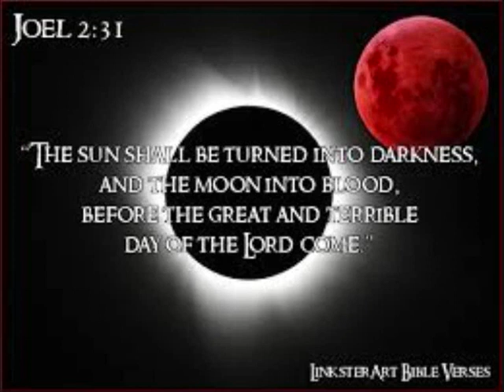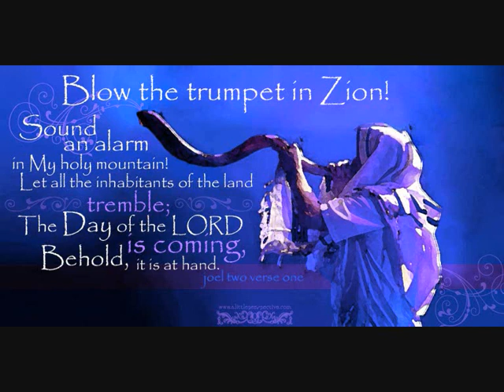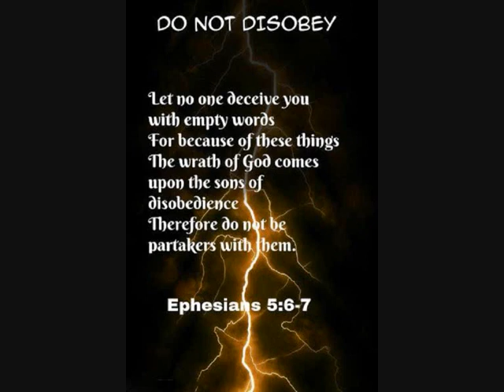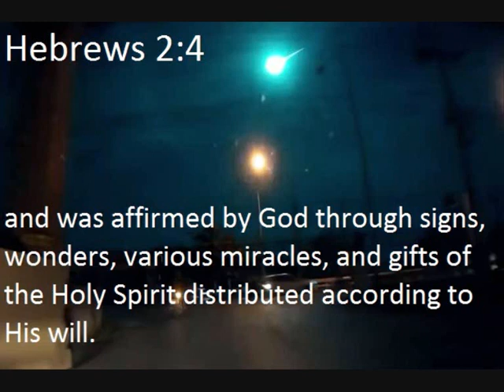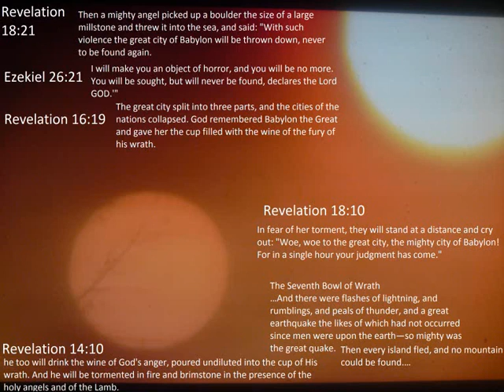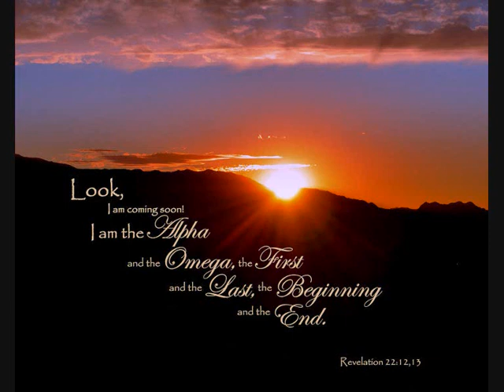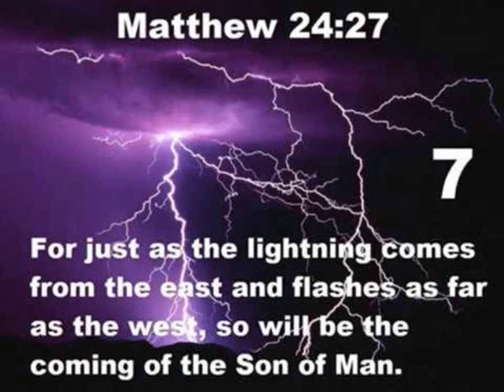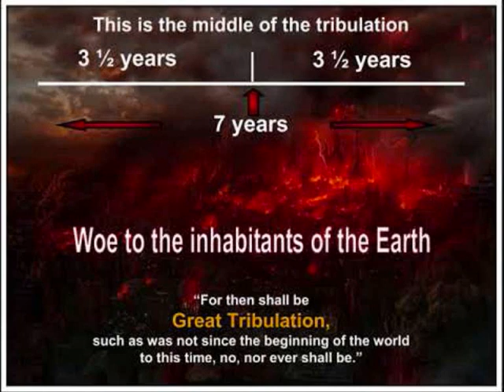You are Praying to False God´s & Religions!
Original title:GODS WRATH! JUDGMENT! JUDGMENT! JUDGMENT! WEATHER DESTRUCTION! WARNINGS! 7 STARS!
Published on 17 Sep 2018
In the words of Peter Lemesurier, author of The Armageddon Script:
12 For we wrestle not against flesh and blood, but against principalities, against powers, against the rulers of the darkness of this world, against spiritual wickedness in high places.